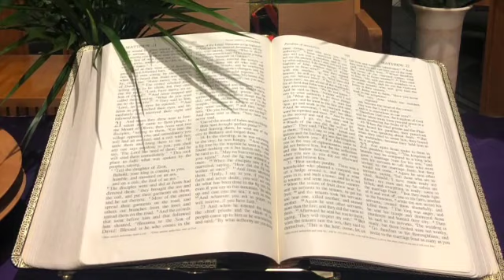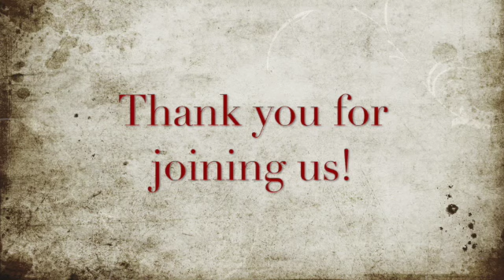Virtual Worship Palm Sunday April 5, 2020 SD 480p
Welcome to our Virtual Worship for Palm Sunday, April 5, 2020.  We finish up our sermon series on the Armor of God with the Sword of the Spirit.